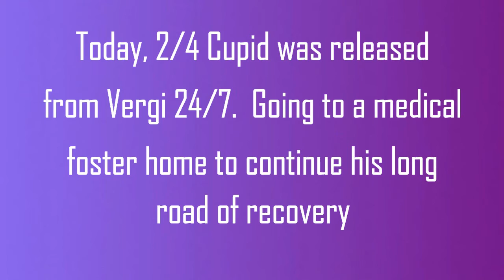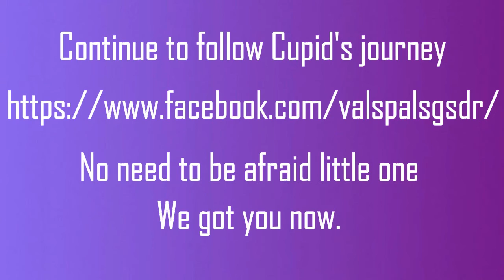Beavoice - Cupid Pt2 by Val's Pals GSD and Large Paw Rescue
Today 2/4/17, Cupid was released from the ER.  He will continue his recovery in a medical foster home.  He will be on a re-feeding program and need to see an eye specialist.  Despite what's been done to him (abandoned, abused, starved and shot) he remains a sweet young boy.  His weary body can rest easy now.  We have him.  Only forward sweet boy

Our mission is to work together as a team of volunteers sharing the same passion for saving the lives of homeless, unwanted and abused dogs.  The main focus of Val’s Pals GSD and Large Breed Rescue is to focus on Senior, Medical Cases and Abused German Shepherd Dogs.  We also focus on Mix-Breed and other Pure-Bred dogs that are seniors, or harder to adopt cases, that will require extensive medical treatment or behavior and training courses.  We will focus on rehabilitating these dogs and get them to the point of where they are adoptable and find them their forever homes through our application process, which will require reference checks and home visits to ensure we place the right dog with the right family.